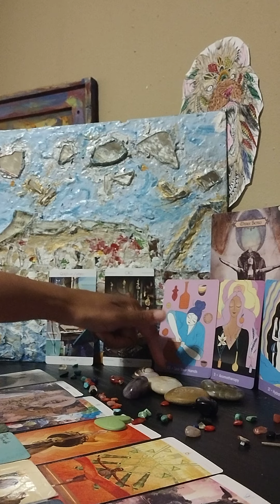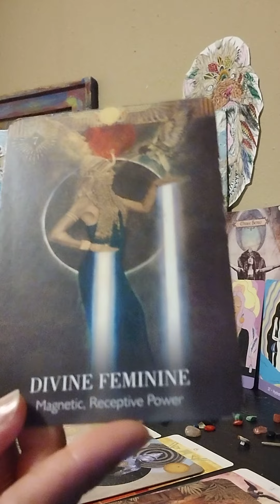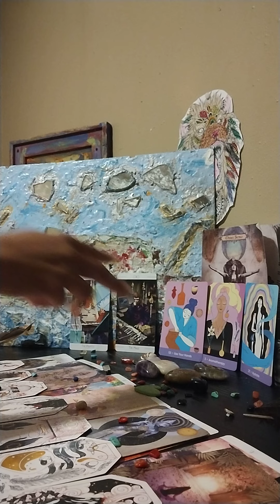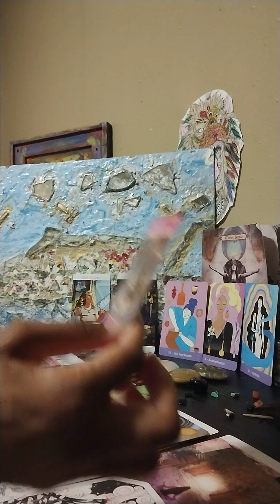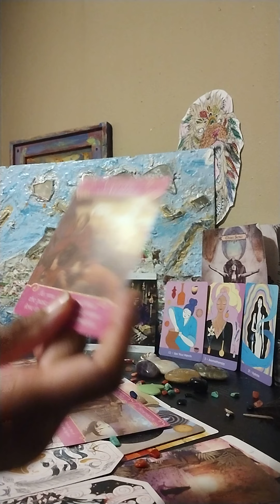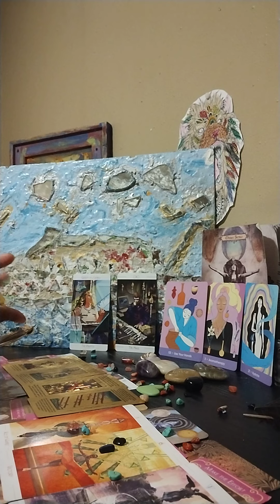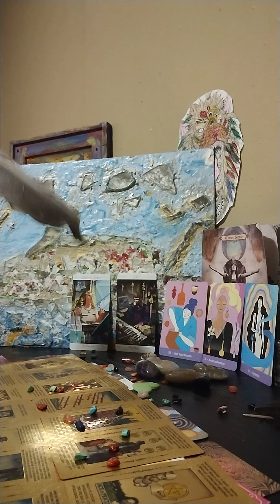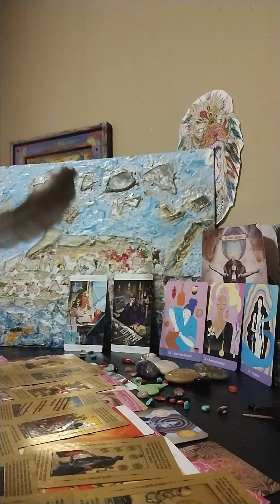LIBRA ♎⚖️ THIS IS HITTING THEM LIKE AN IRON FIST 👊🤣